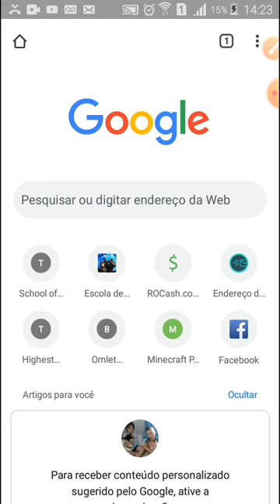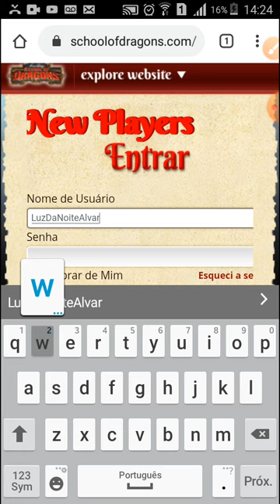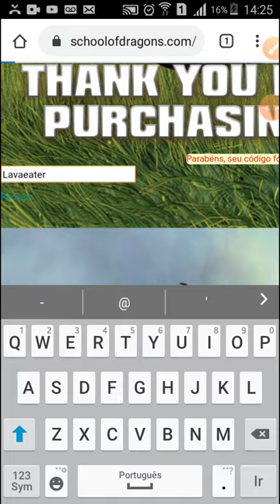Como conseguir um ovo de eruptidao de graça no school of dragons!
Código:
Lavaeater